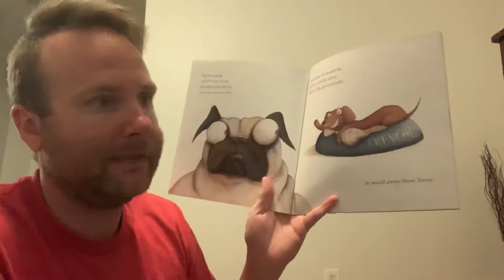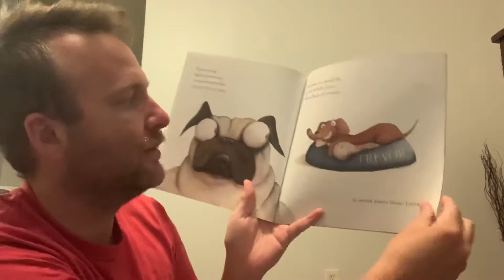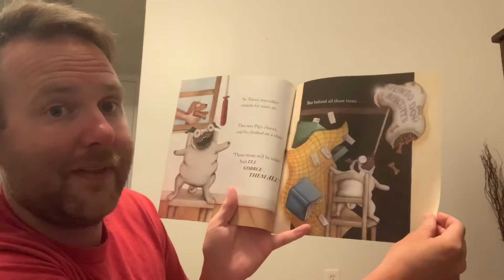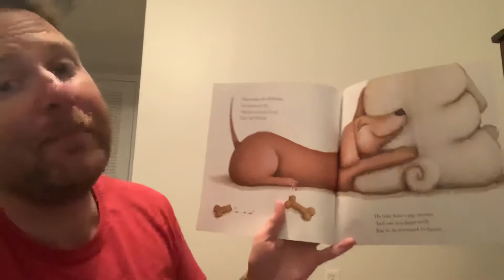Story Time with Mr. Chismar - “Pig the Fibber”